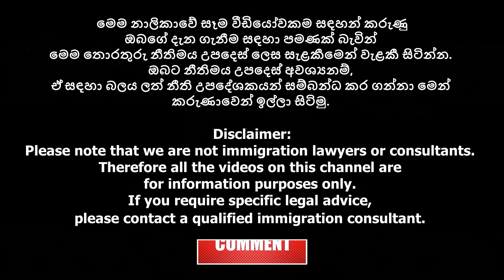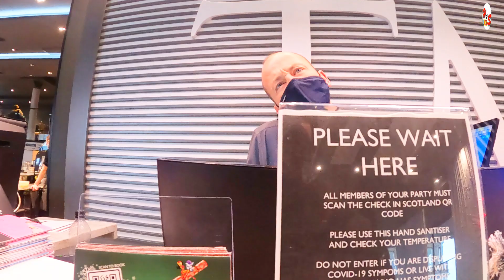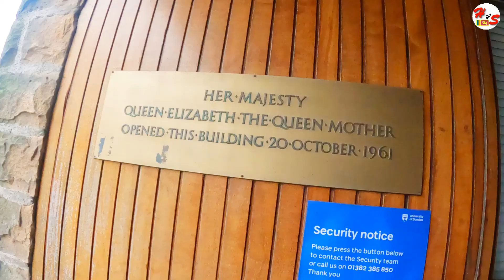Dundee City Tour | University of Dundee | Applying for Jobs in the UK | Accommodation | Sinhala UK